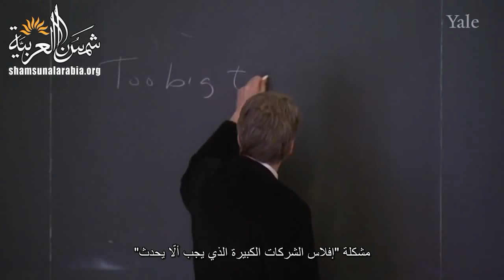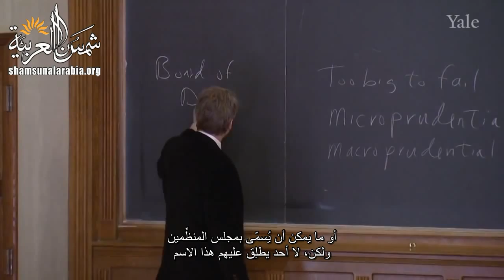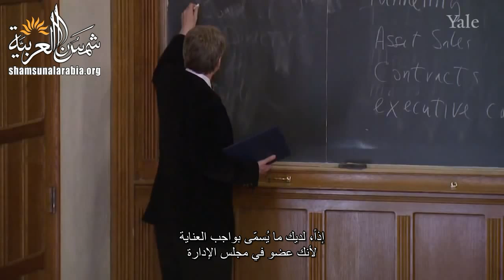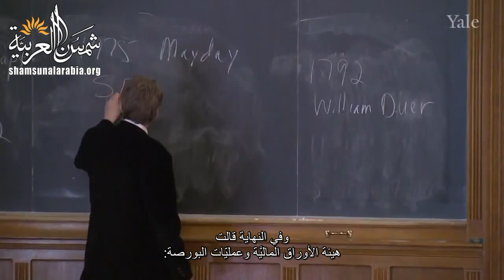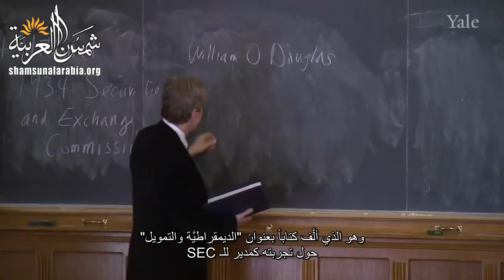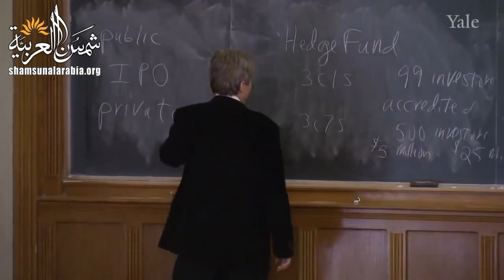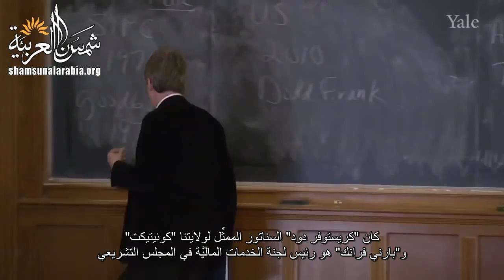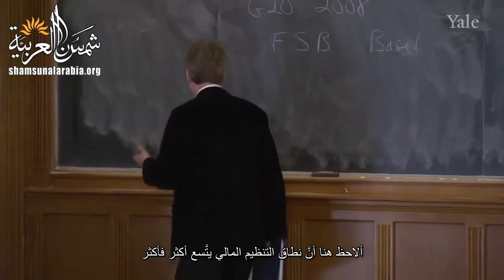الأسواق المالية (جامعة ييل) المحاضرة 12: سوء السلوك، والأزمات، التنظيم والتنظيم الذاتي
Yale
المحاضرة الثانية عشر من مساق الأسواق المالية من جامعة ييل للبروفيسور "روبرت شيلر" الحائز على جائزة نوبل للإقتصاد
موضوع المحاضرة: سوء السلوك، والأزمات، التنظيم والتنظيم الذاتي.
بالإضافة للفيديو هناك ملفات مرفقة على موقعنا الالكتروني

تعريف بموقعنا